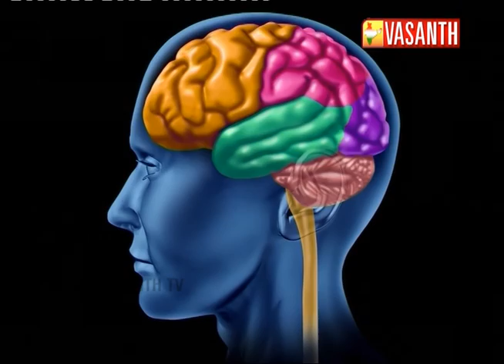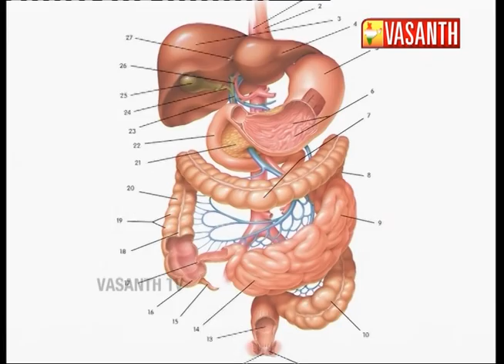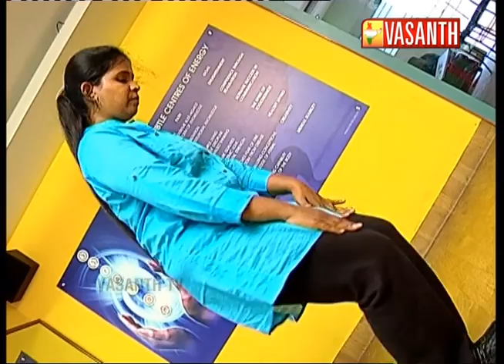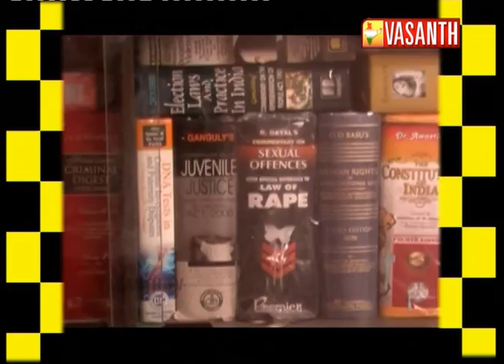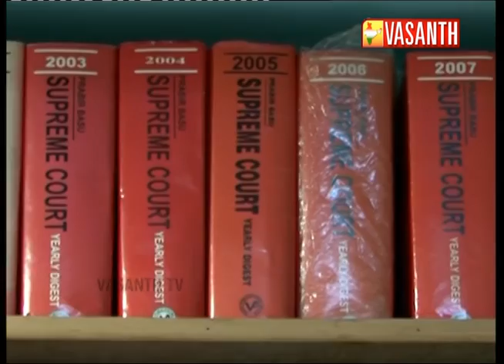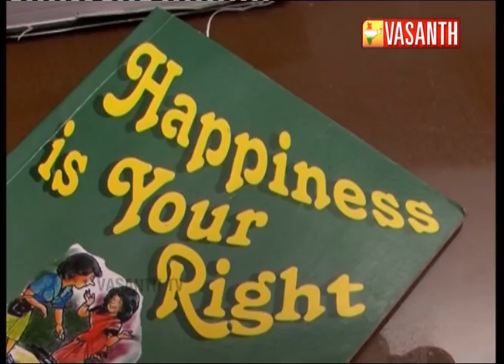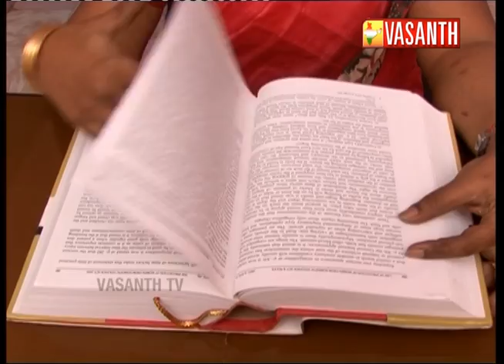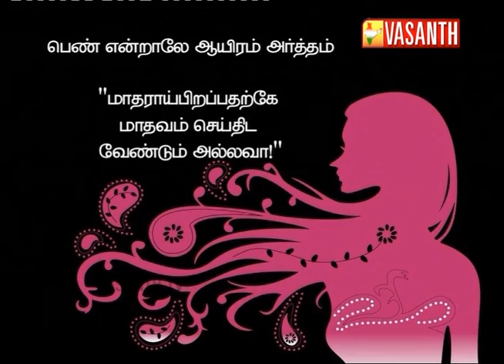Pennoviyam Episode 37